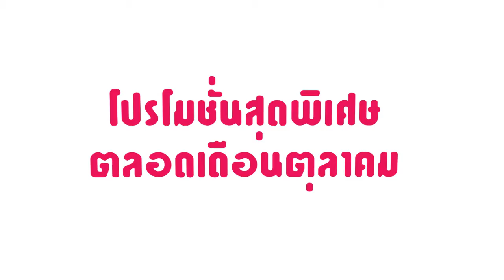FFRK #0 - แนะนำเกม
นี้คือการแนะนำเกม Final Fantasy Record Keeper (FFRK) ให้ได้รู้จักกัน ก่อนที่จะเริ่มคลิปการต่อสู้จากอีเว้นต์พิเศษต่างๆภายในเกมครับ

ปล. ไมค์กากมาก เดี๋ยวจะค่อยๆพัฒนาไปทีละนิดครับ
สามารถติดตาม และพูดคุยได้ที่
สำหรับเหล่าตอแหล Gangster ที่คุณอยากติดตาม

สำหรับคนที่อยากสนับสนุนเชิญทางนี้เลยจ้า